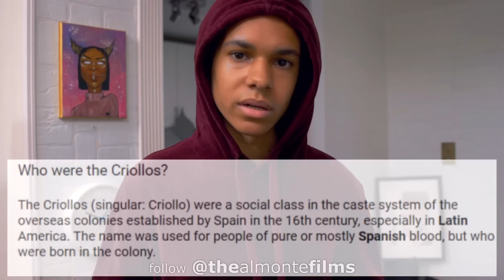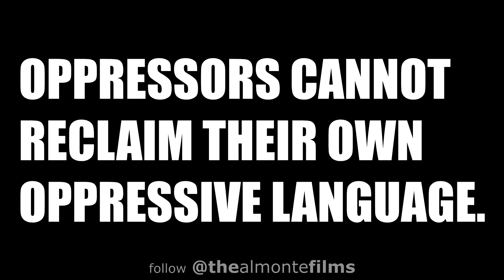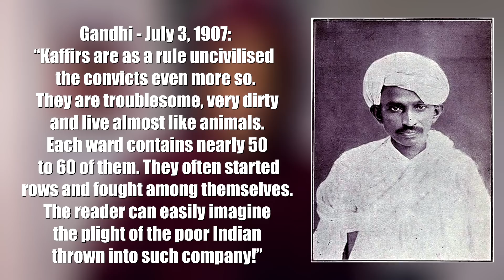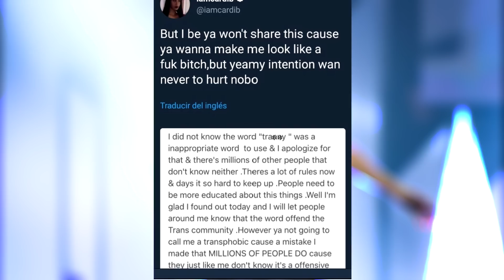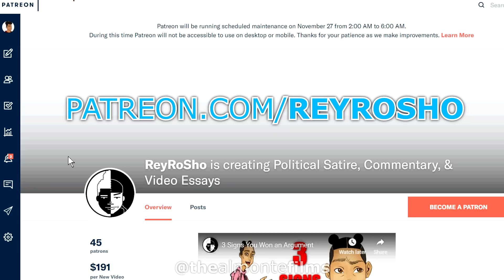Can Tekashi 6 9 Say the N Word?